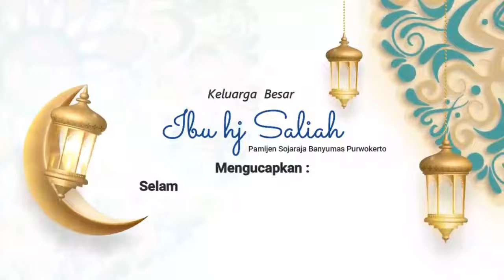Selamat Idul Fitri 1 Syawal 1443 H